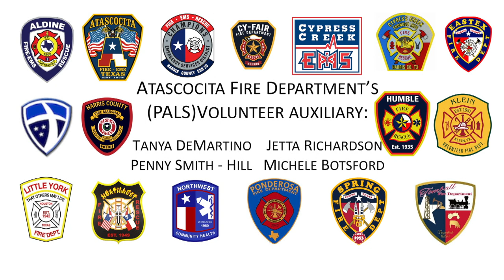Mutual Aid is all about you!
When lives and property are on the line, Mutual Aid is a cost-effective solution to ensure quick response times and additional resources. Seventeen north Harris County emergency agencies are joining forces to show why our teamwork is so important for your safety. Mutual Aid is all about you!